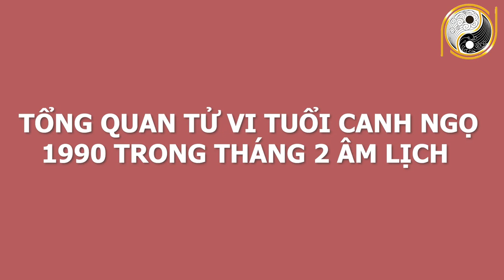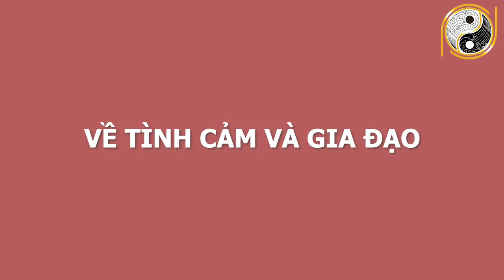Tử Vi Tuổi Canh Ngọ 1990 Tháng 2 ÂL Năm 2021 Trúng Lớn Sắm Vàng, Tiền Bạc Chật Két, May Mắn Giàu Có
01. Linh phù giải hạn
02. Hồ lô hóa giải Ngũ Hoàng
03. Mai Hoa Phú Quý
04. Gương bát quái tinh cầu
05. Kim bài thái tuế 2023
06. Vòng tam hợp Dần Ngọ Tuất
07. Vòng tam hợp Thân Tý Thìn
08. Vòng tam hợp Hợi Mão Mùi
09. Vòng Tam Hợp Tỵ Dậu Sửu
10. Bát bảo tâm kinh
11. Minh Quang pháp bảo cầu
12. Minh Quang pháp bảo lục giác
13. Tỳ Hưu Lộc Tài (Đồng)
14. Tỳ Hưu Khai Vận ( Bạch Ngọc)
15. Bách Niên Tụ Tài ( tụ tài lộc)
16. Song long ngọc ấn ( ấn thăng quan)
17. Kim bài ngũ Lộ Thần Tài
18. Hồ lô bình an ( treo xe)
19. Móc khóa văn xương
20. Ống bút văn xương gỗ đào
21. Bút văn xương gỗ đào
22. Bút văn xương gỗ đào nhỏ
23. Hoa mai kim tiền ( mạ vàng )
24. Các vật phẩm phong thủy khác Tử Vi Tuổi Canh Ngọ 1990 Tháng 2 ÂL Năm 2021 Trúng Lớn Sắm Vàng, Tiền Bạc Chật Két, May Mắn Giàu Có.
Qúy vị và các bạn thân mến, bước vào thời điểm đầu  năm ai ai cũng đang bận rộn với những kế hoạch, những công việc, nhiệm vụ mới. Cũng vào thời điểm này chắc hẳn nhiều gia chủ tuổi Canh Ngọ sinh năm 1990 có nhu cầu muốn tìm hiểu, khám phá vận mệnh tử vi tháng 2 âm lịch năm Tân Sửu 2021 của mình. Việc dự đoán tử vi hàng tháng sẽ  giúp cho nhiều người giảm thiểu rủi ro, bất lợi, đổ vỡ, gian lao, tích cực chủ động đón nhận những điều thành công, may mắn. Trong nội dung bài viết này,  chúng tôi sẽ chia sẻ với quý vị và các bạn về tử vi tháng 2 năm 2021 của các gia chủ tuổi Canh Ngọ sinh năm 1990. Hi vọng, với những kiến thức chúng tôi chia sẻ anh chị có thể áp dụng vào cuộc sống.